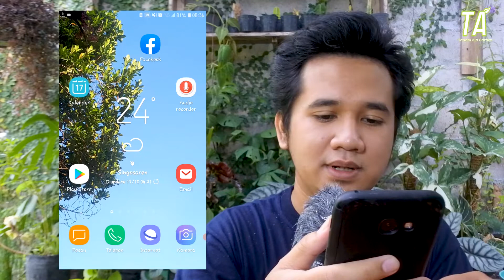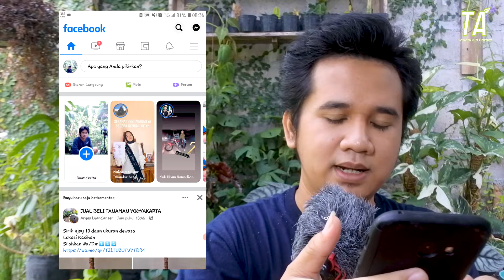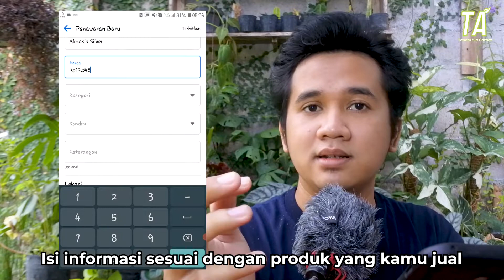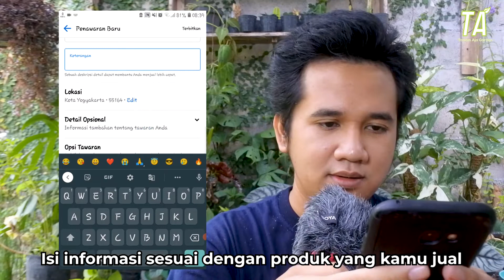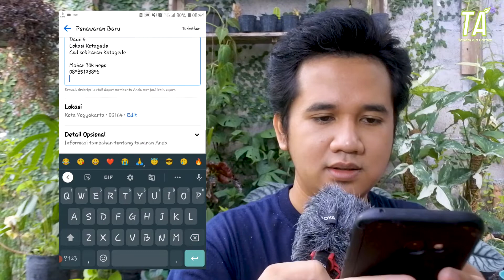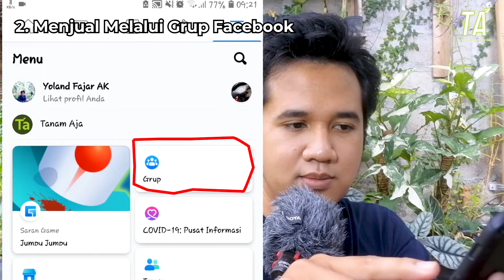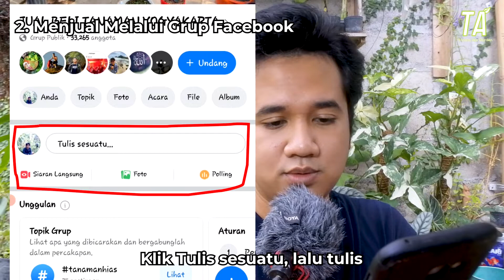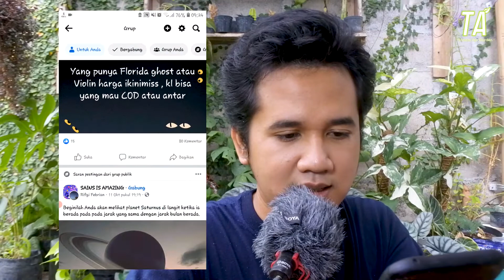DIJAMIN LAKU!! TRIK RAHASIA JUAL TANAMAN HIAS DI FACEBOOK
untuk video kali ini saya akan memberikan 3 tips jitu bagi kalian para penjual tanaman hias  untuk lebih mudah menawarkan barang dagangan kalian
terlebih lagi kita akan menggunakan aplikasi yang cukup ramai digunakan oleh banyak orang yaitu aplikasi Facebook
nah bagaimana cara selengkapnya untuk berjualan di Facebook tetap terus saksikan video pembahasan nya hingga selesai